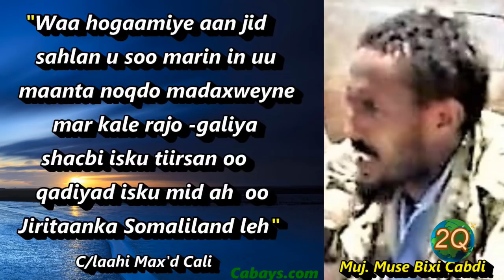Khudabadii uu Xilka kula wareegay Madaxweyne Muuse Biixi maanta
Waa Khudbadii uu ka jeediyey xafladii xil kula kala wareega ee Xarunta Madaxtooyada Jamhuuriyada Somaliland mudan Muuse Biixi Cabdi